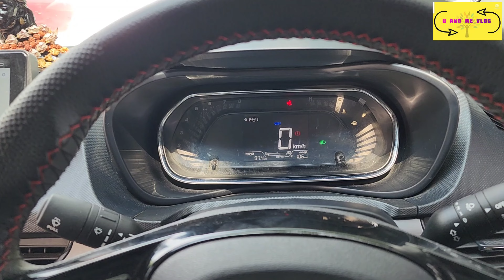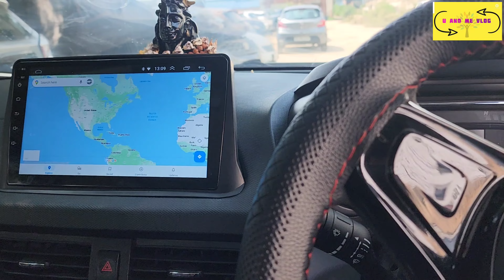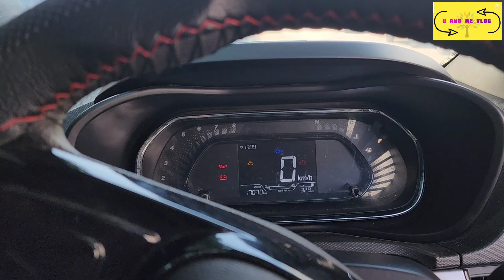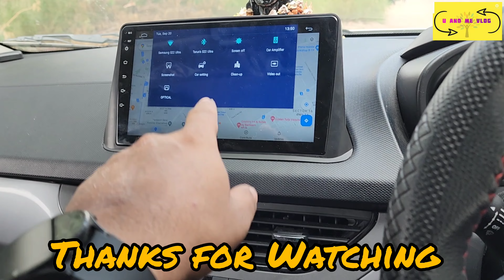Crosslink Wheels Car Android System Canbus Faulty | ये अभी होना था | Tata Nexon XM 2022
Fault in Tata Nexon Android System